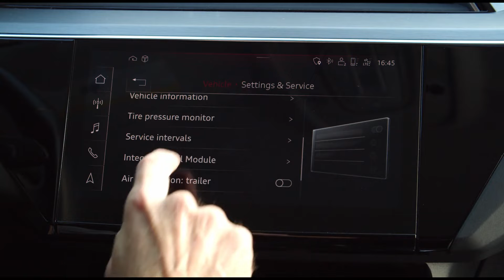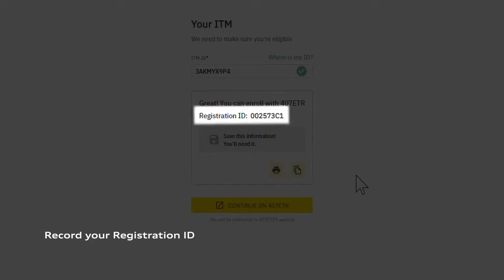Q8 Family | Integrated Toll Module Tutorial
The integrated Toll Module replaces the separate transponder for detecting toll fees. The system electronics are integrated into the rear mirror housing.